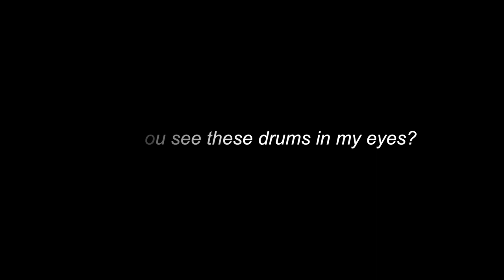Black or Latina. Trailer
What began as a simple audition day in New York for a Colombian actress, ends in a confrontation of being Latina but Black outside of Latin America.